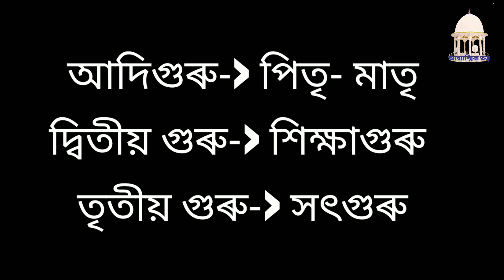আদিগুৰু সেৱা দিৱস/ পিতৃ মাতৃৰ প্ৰতি সন্তানৰ দায়িত্ব ও কৰ্তব্য ।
Apara's craft & kitchen অনুগ্ৰহ কৰি এবাৰ এই চেনেলটোত visit কৰক, আশাকৰো video বোৰ চাই ভাল পাব; ধন্যবাদ।